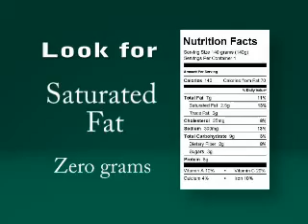Get reading and get healthy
Healthy foods are now more obvious with our new reading charts. Pay attention and not only will you save money... you could save a trip to the doctors office